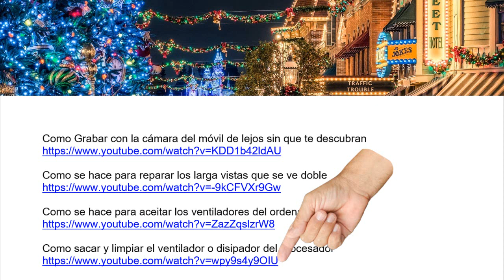Guardar un pegamento rapido sin estropear del envase - fácil 2019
Ahora vamos a prender como Guardar un pegamento rapido sin estropear el envase y es muy fácil de hacer